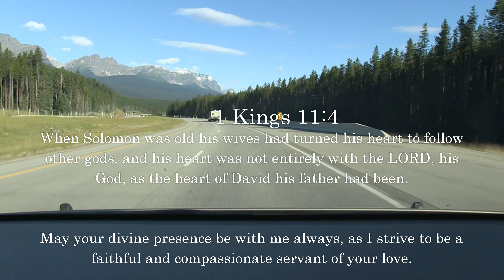Lord, strengthen my faith. Amen.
Video time 00:01:01

 Begin your morning with a short scripture to meditate on for prayer and reflection for Thursday, February 8, 2024
Lord, grant me an unwavering heart and strong spirit to defend my Catholic faith. Strengthen me to resist temptation and defend Your teachings. Amen.

Bible verse to meditate on 1 Kings 11:4
When Solomon was old his wives had turned his heart to follow other gods, and his heart was not entirely with the LORD, his God, as the heart of David his father had been

Thank you for choosing us to pray together 🙏❤️💕
Private, unavailable video is hidden for the next’s prayer and reflection.
Thank you for your patience and understanding!